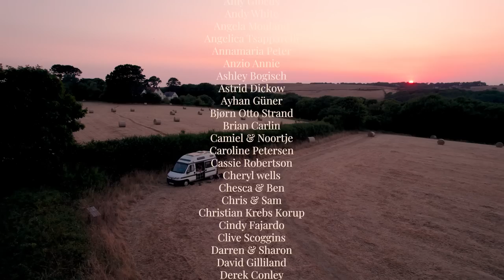VAN LIFE UK | is Devon better than Cornwall? 🫣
We bathed in crystal waters & I swam with seals for the first time. to get 30% off for 6, 12 months, and lifetime access to Babbel 🧡 Thank you, Babbel, for supporting us by sponsoring this film.

🎙️ 𝗟𝗜𝗦𝗧𝗘𝗡 𝗧𝗢 𝗢𝗨𝗥 𝗣𝗢𝗗𝗖𝗔𝗦𝗧 (𝗟𝗔𝗨𝗡𝗖𝗛𝗘𝗗 𝗝𝗨𝗡𝗘 𝟮𝟬𝟮𝟮):
We share about what it's been like living & travelling in a van for 3 years, how we & others make money on the road, as well as guest interviews with others who travel & have chosen an alternative lifestyle.

🦭 🛶 Book with Sea Kayaking Devon and tell them Tania & Adam from Jits into the Sunset, sent you!

CHAPTERS
00:00 Intro to Jits into the Sunset
01:48 Wild Swimming in Little Dartmouth
06:05 Exploring Dartmouth
07:45 The Ferry to Kingswear
08:59 A love letter to Travel
09:57 Learning Spanish to help with travel filmmaking
11:38 Visiting the Daymark, Kingswear
13:16 The Brownstone Battery, Coastal Walk
15:42 Van Life Admin Day - Van Life Reality
17:06 Devon Sea Kayaking with Seals
22:43 Van Life Work Days - Jits Podcast and Merch

👇🏼 𝗜𝗙 𝗬𝗢𝗨 𝗔𝗣𝗣𝗥𝗘𝗖𝗜𝗔𝗧𝗘 𝗝𝗜𝗧𝗦 & 𝗛𝗘𝗥 𝗥𝗨𝗦𝗧𝗬 𝗕𝗜𝗧𝗦 👇🏼

👍🏼 THUMBS UP if you enjoy our films & want to help YouTube take notice of us
👋🏼 INSTAGRAM: Come say hi, we love hearing from you (tag us)!

We are Tania (Irish/Mexican) & Adam (English) & in Sep 2019, we left our busy lives in London to travel Europe in our 21-year-old campervan named Jitters aka Jits 🚐 💕 Living in a van & capturing our adventures through film & photography is our biggest creative endeavour yet. More than anything, we feel fortunate that in doing so, we have managed to grow such a wonderful & supportive travel-loving community. THANK YOU! Listen to our podcast to get to know us better

𝗔 𝗕𝗜𝗧 𝗔𝗕𝗢𝗨𝗧 𝗝𝗜𝗧𝗧𝗘𝗥𝗦 𝗔𝗞𝗔. 𝗝𝗜𝗧𝗦 🚐
Jits is a 1999 Peugeot Boxer Autosleeper 'Symphony'. Jits belonged to Adam's mum, Sally, who sadly passed away in Jan 2019 from ovarian cancer. During this time, we were reminded how life is too short and felt inspired to take the plunge & pursue our dream of full-time van life.

📺 𝗪𝗔𝗧𝗖𝗛 𝗢𝗨𝗥 𝗩𝗔𝗡 𝗧𝗢𝗨𝗥 where we show you Jits' smart & modular design. We hope that she can serve as inspiration for your own van build research

𝗢𝗨𝗥 𝗙𝗜𝗟𝗠𝗠𝗔𝗞𝗜𝗡𝗚 𝗞𝗜𝗧 ✨
Read a detailed blogpost of our camera equipment, including our product links, tips & other recommendations

𝗧𝗛𝗘 𝗠𝗨𝗦𝗜𝗖 𝗪𝗘 𝗙𝗘𝗔𝗧𝗨𝗥𝗘 ✨
We use these two main music libraries - we love & recommend them both:
➜ ARTLIST: Get 2 months free off your annual membership when you use our referral